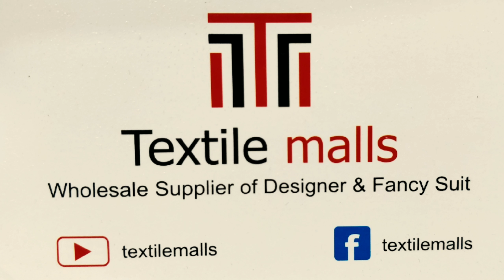कोई भी पीस ले Heavy Suit,पहेली बार इतने सस्ते सूट Dupatta Work Boutique, BRIDAL SUIT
Shop name :
1915, Main katra shanshai,
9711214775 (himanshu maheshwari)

we are explore wholesale suit market everyday

suit kha se le
suit ki wholesale dukaan
real wholesaler

खुबसूरत लडकियों की पहली पसंद,
38 Comments